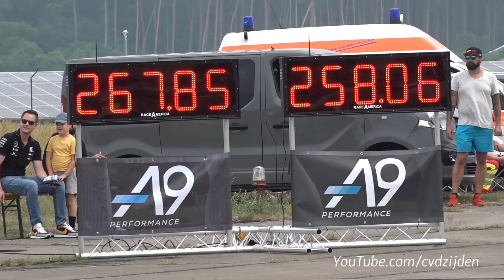590HP Volkswagen Passat 32b Syncro Turbo vs 800HP Toyota Supra MK5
During Race1000 in Germany I have filmed this 590HP Volkswagen Passat 32b Synvro (5 cylinder Turbo Engine)! This VW Passat GT racing against a 800HP Toyota Supra MK5 on the 1/2 mile straight and it racing against other modified cars aswell. Who will be the fastest on the 1/2 Mile?! I hope you will enjoy the video.

Ciao,
Chris /cvdzijden